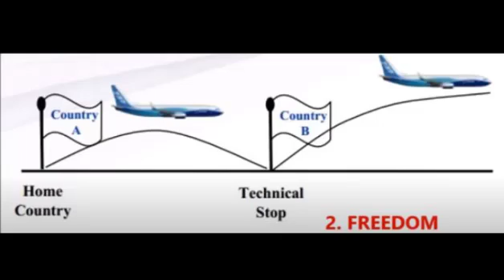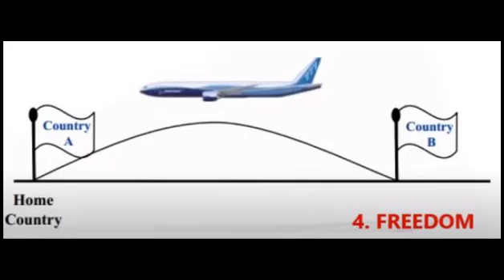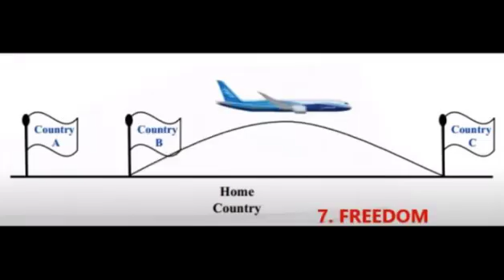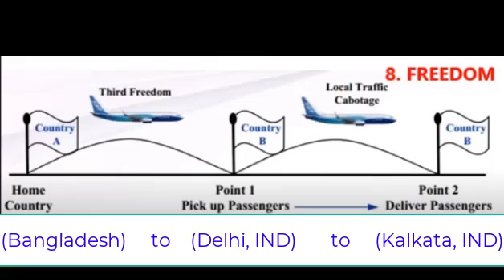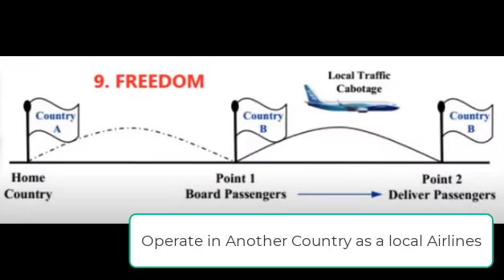LECTURE #5 : CRS | 9 Freedoms of The Air